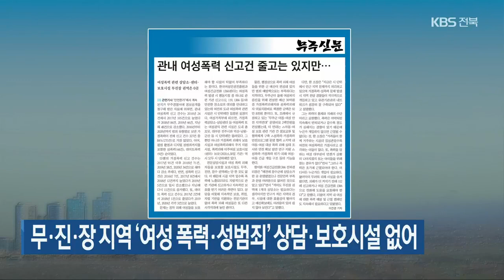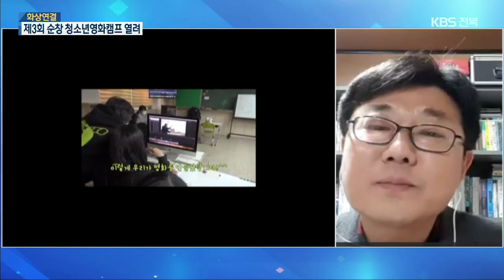[풀뿌리K] 작가부터 배우, 감독까지…영화에 뛰어든 청소년 / KBS 2021.03.03.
이번에는 각 시군 언론사와 함께 지역소식을 전하는 풀뿌리 K 순섭니다.

 먼저, 간추린 소식 전해드립니다.

진안 모 장애인시설, ‘갑질 논란’ 관장 해임·수탁 반납

 진안신문입니다.

지난 주 진안지역 한 장애인복지시설 관장의 갑질 논란 소식 전해드렸는데요.

 장애인복지시설을  위탁 운영하고 있는 법인이  해당 관장에 대해  해임을 결정했다는 내용입니다.

 법인은 또, 이 장애인 복지관에 대한 수탁 반납 의사를  진안군에 전달했다고 밝혔습니다.

 이에 따라 진안군은  새로운 위탁 사업자 선정에  나서기로 했습니다.

무·진·장 지역 ‘여성 폭력·성범죄’ 상담·보호시설 없어

 무주신문입니다.

 무주를 비롯한 진안, 장수 등  전북 동부지역에  폭력과 성범죄 피해 여성들을 위한  상담·보호시설이  단 한 곳도 없다는 기사입니다.

 최근 5년 동안 무주경찰서에 접수된  여성 상대 폭력 신고는 3백27건인 가운데,  가정 폭력이 2백75건으로 가장 많았고,  성폭력과 데이트폭력이  각각 44건과 9건으로 뒤를 이었습니다.

 신문은  폭력과 성범죄에 노출된 여성은 물론  어린이까지 도울 상담·보호시설이 절실하다고 설명했습니다.

‘고창 지주식 김’ 유기수산물 인증 획득

 마지막으로 주간 해피데이입니다.

 고창군 심원면  만월어촌계 지주식 김이 서해안권에서 처음으로  유기수산물 인증을 취득했다는 소식입니다.

 고창 지주식 김은  1623년, 만돌갯벌에서 시작된 전통 김 양식법으로  국내 전체 김 생산량의  0.1%를 차지하고 있습니다.

 유기수산물 인증은  국립수산물품질관리원이  친환경 어업을 통해 생산하는  식용 양식 수산물을 대상으로 선정합니다.

작가부터 배우, 감독까지…영화에 뛰어든 청소년

 이번엔 지역 소식을 취재한  풀뿌리 언론사를 화상으로 연결해  자세한 이야기 들어보는 시간입니다.

 오늘은 순창 청소년영화캠프를 취재한 열린순창을 연결해 자세한 내용 알아보겠습니다.

 최육상 편집국장, 나와계시죠?

 우선 순창 청소년영화캠프가  조금 생소합니다.

어떤 행사인가요?